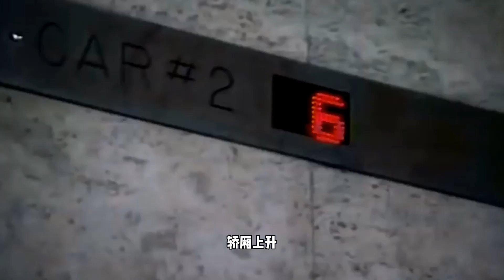电梯下坠时，跳一跳真的能保命？至少这里还有比它更好用的方法！【科学火箭叔】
本频道制作的所有视频都是为了向观众传递有趣的科普知识，绝对符合平台的使用政策。 电梯坠落时，跳一跳能够救你一命吗？很多人可能都听过，甚至是想到过这个有趣的问题，但至少就我所知，还没有人真正这么去试过，我是“百科全叔”火箭叔，今天就让我们来了解一下，哪怕你天天都在坐电梯也不一定知道的小秘密。
电梯下坠时，跳一跳真的能保命？至少这里还有比它更好用的方法！